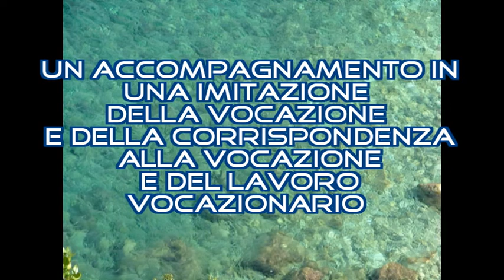APOSTOLINE - Imitate Maria! - dalla viva voce di Don Alberione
Don Giacomo Alberione, fondatore della Famiglia Paolina, dice come le Apostoline sono chiamate ad imitare Maria: accompagnando tutti i chiamati, tutte le vocazioni, come Lei ha accompagnato e formato Gesù, il primo Chiamato!!

L'audio non è molto buono e ci scusiamo... ma è del anni '60!!